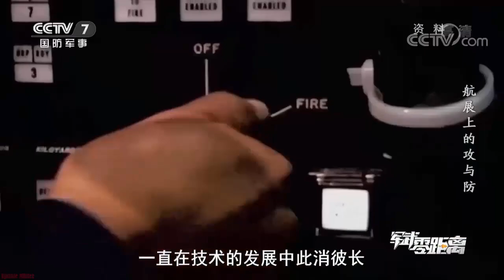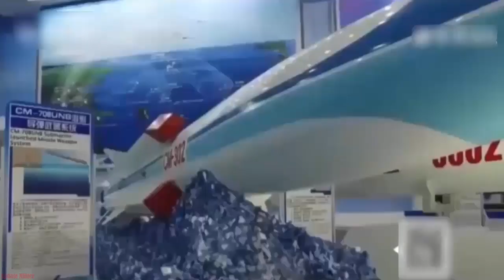Lupakan Neptune, Indonesia ‘Lirik’ CM-302 (YJ-12E) Sebagai Rudal Anti Kapal Pesisir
Bukan Lagi Neptune, Indonesia ‘Lirik’ CM-302 (YJ-12E) Sebagai Rudal Anti Kapal Pesisir.
Meski belum berujung pada proses pembelian, ada kabar bahwa rudal anti kapal yang diluncurkan dari pesisir atau rudal pertahanan pantai – Coastal Naval Defence Missile System CM-302 telah mendapatkan sertifikasi dari Dinas Penelitian dan Pengembangan TNI AL (Distlibangal). Kabar tersebut merujuk informasi dari akun Instagram Lembaga Keris pada 24 Desember 2023.
Kemunculan nama CM-302 cukup mengejutkan netizen, pasalnya selama ini yang santer didengungkan sebagai rudal pertahanan pesisir adalah RK-360 Neptune buatan Ukraina, bahkan rencana pengadaan rudal Neptune berikut manfaat alih teknologi yang akan didapatkan, pernah dibahas oleh Kementerian Pertahanan (Kemhan) RI bersama Komisi I DPR. Sebagai catatan, Neptune diklaim sebagai rudal anti kapal yang berhasil mengkaramkan kapal penjelajah Rusia RTS Moskva (Slava Class Cruiser) di Laut Hitam pada April 2022.